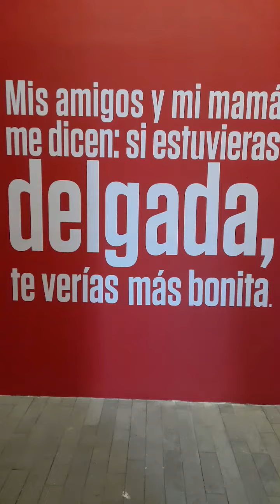Exposición fotográfica MujeresDePeso en el Centrodelaimagen